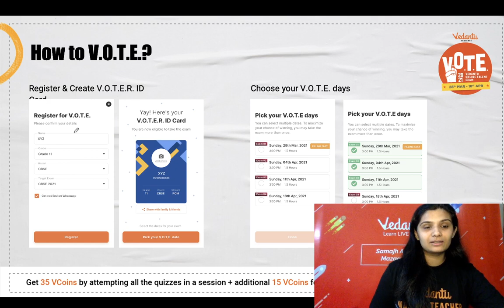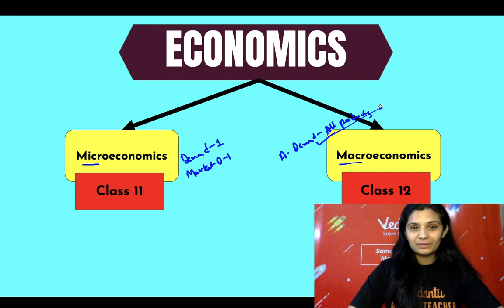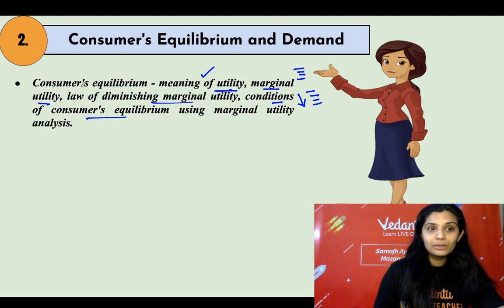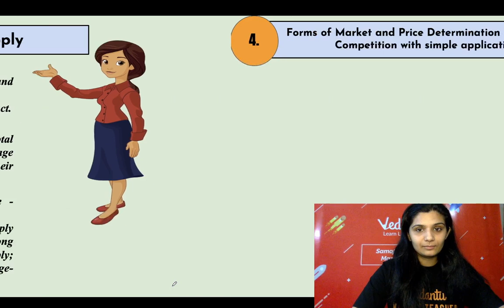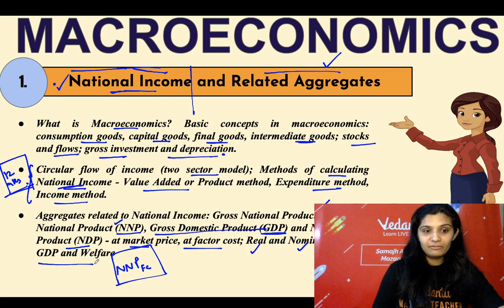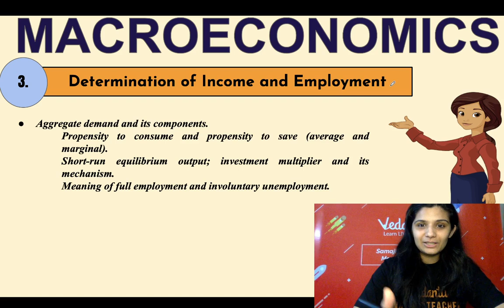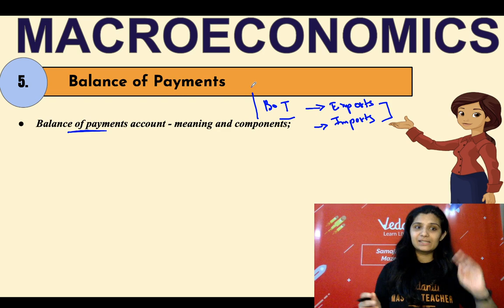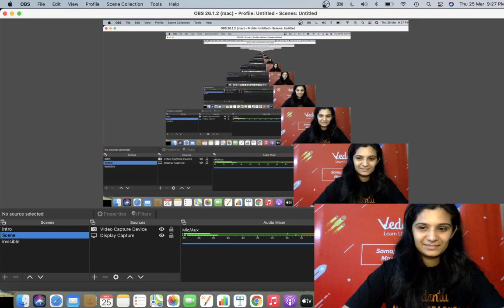Master Basic of Micro & Macro Concepts | Economics Bridge Course | Class 11 Economics | Vedantu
Master Basic of Micro & Macro Concepts | Economics Bridge Course | Foundation for Class 12 | Class 11 Economics | Neha Ma’am | Vedantu Commerce. Hello guys, we are here with yet another series i.e. Foundation for Class 12. Today Neha Ma'am will discuss how to Master the Basics of Micro & Macro Concepts. It's an Economics Bridge Course, pls watch the session carefully as it will clear the concept and you will be able to understand the topic well. Also watch Vedantu Commerce 11 & 12 for Academic Content, Cool Puzzles, and quiz with a practical approach, and many other amazing sessions.

I Hope You Guys Enjoyed This Video: Master Basic of Micro & Macro Concepts | Economics Bridge Course | Foundation for Class 12 | Class 11 Economics | Neha Ma’am | Vedantu Commerce